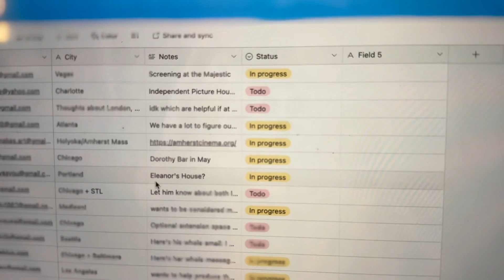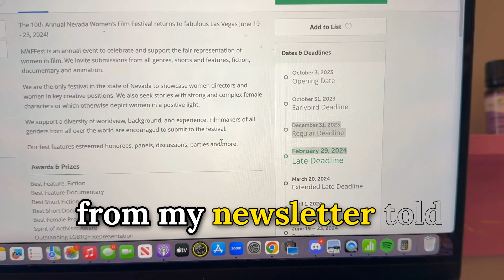How to Be An Independent Artist (Vol. 1)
In this video, I talk about:
-- Submitting to film festivals
-- Producing my own tour
-- Self care for creatives
-- Experimenting with A/B Testing for my newsletter
-- Sending out my newsletter
-- Existential dread and anxiety
-- Vegan cheese that goes bad.

Wanna be a supporter and come to my fun Unstructured Play Sessions?